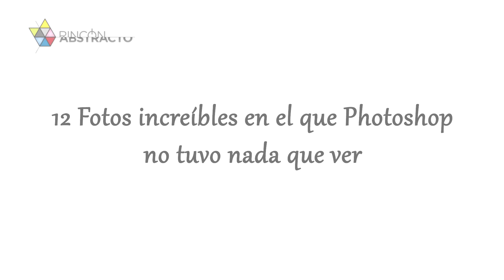12 Fotos increíbles donde Photoshop no tuvo nada que ver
Una de las mejores y peores cosas acerca de la tecnología es Photoshop. Con ella, podemos mejorar las imágenes o hacer increíbles piezas de arte, lamentablemente, algunas personas son simplemente demasiado buenas con Photoshop, creando imágenes increíblemente realistas, pero que no son reales. Debido a esto, nos hemos vuelto escéptico de todo lo que está en Internet. ¿Demasiado increíble? Photoshop. ¿Demasiado loco? Photoshop. ¿Demasiado [añade cualquier adjetivo]? Photoshop.

Pero a veces no es necesario el Photoshop. El mundo que nos rodea es increíble, si logramos capturar el momento perfectamente en una fotografía, será surrealista por sí misma.

Aquí hay 12 ejemplos de fotos increíbles, pero que son totalmente reales y en el que Photoshop no tuvo nada que ver

Un edificio en Francia estaba en obras. Pusieron esta lona abstracta sobre ella.

Un terremoto deformó estas vías del tren... no un especialista en photoshop.

Capturado en el momento justo

Venus es un hermoso gato que tiene un trastorno genético poco común llamado quimerismo

Una vez más, una foto tomada en el momento justo

El clima extremo tuvo una impresión duradera en estos árboles

Una pizza en el espacio exterior... completamente normal

El trabajo de un buen mago o ilusionista

Esta mujer se ha realizado varias cirugías plásticas para parecerse a Barbie.

El artista Neil Dawson, de Nueva Zelanda, construyó esto con acero soldado!

El poder del arte y la perspectiva humana

El Salar de Uyuni – El salar más grande del mundo en Bolivia.